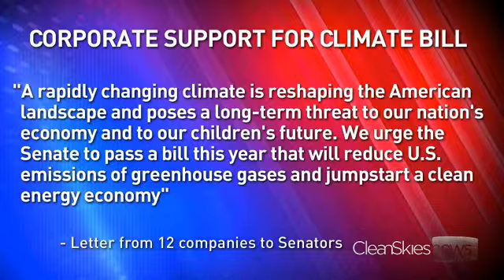Corporate Realignment on Climate Legislation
As the Senate starts looking at a possible climate bill, several companies are making high-profile moves to show their support for the legislation. Clean Skies News' Dan Goldstein has more.